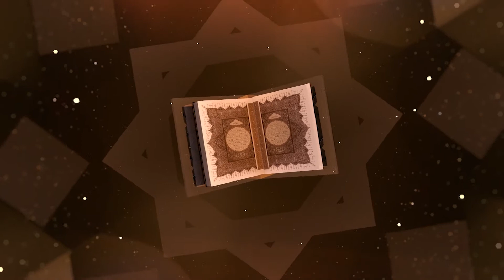MIHRABUL QUR'ANI TARE DA DR. NASIR ABUBAKAR | 19B